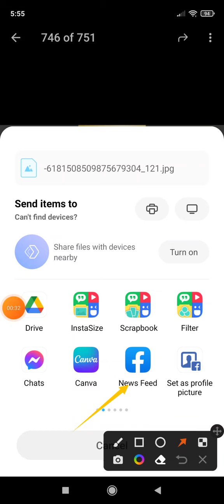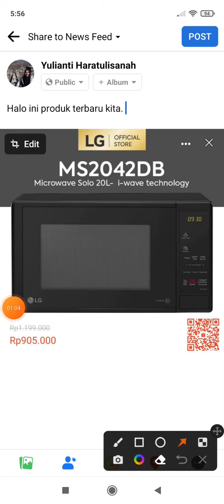Cara Share Gambar dari Telegram ke Facebook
Telegram adalah sebuah aplikasi layanan pengirim pesan instan multiplatform berbasis cloud yang bersifat gratis. Di aplikasi Telegram kita juga bisa share gambar dari telegram ke facebook dengan mudah.